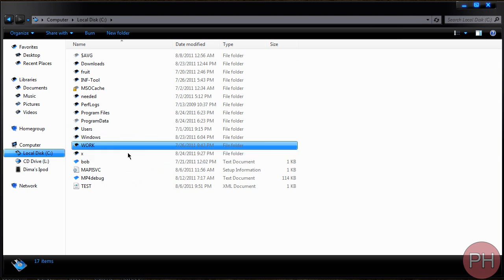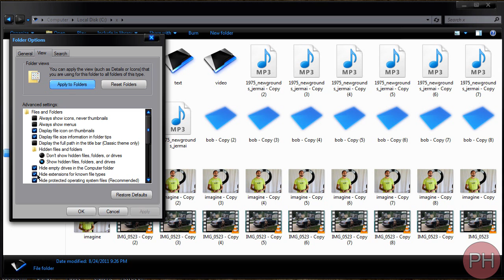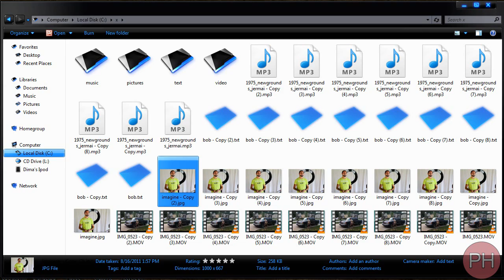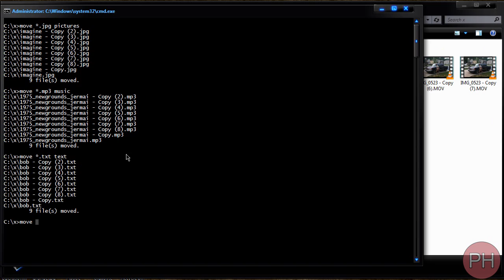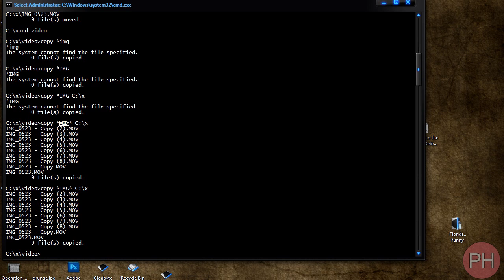Command Prompt Basics-Filter Files by Contained String [Tutorial 6]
Ok so here we go.
basically you need to use the asteriks to begin the string filtration of the filenames in the folders.

Lets say I want to move all the files that have the string "bob" in them and this is our list of the files in the folder "X"

Folder X
bobkilledadeer.mpg
bobisawesome.jpg
bob.txt
awesomepicture.jpg

if you were want to copy all the files that contain the word "bob" in them you would do this

copy *bob* [and your path goes here]

all the files that have the string "bob" will be copied other files will be left untouched.